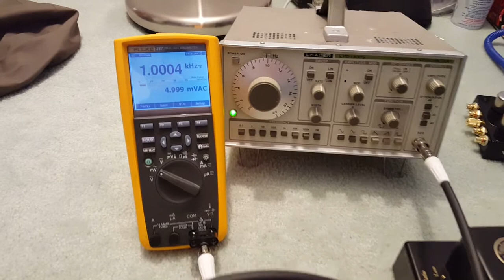Hashimoto HM7 SUT at 30x. With input voltage set to 5mV.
HM7 at 30x. Using 1kHz tone, 47kOhm resistor on secondary. Measure input voltage to 5mV.